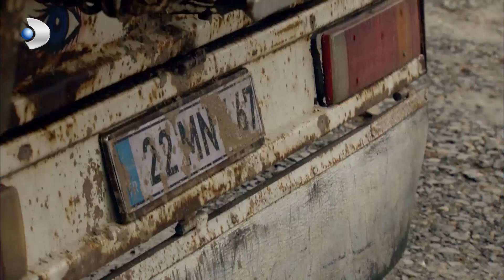Yaşaranlar Sona Yaklaştı! - Fatmagül'ün Suçu Ne? 66. Bölüm